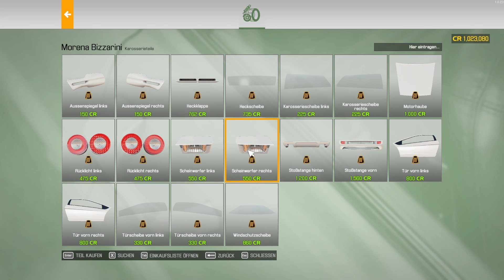Car Mechanic Simulator 2021 #205 - Jaguar nackig machen / Restauration